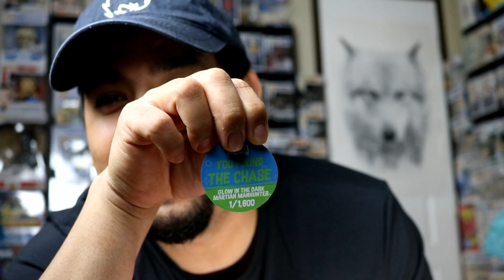Funko Soda Martian Manhunter Chase Roulette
Hope you all enjoyed the video, I love funko sodas so getting a couple Martian Manhunters was a must. I had to give myself a really good chance at pulling that chase. So did I get a chase or not? Watch this video to find out. Let me know down in the comment what you guys think about this awesome Funko soda and if you guys purchased this Martian Manhunter soda let me know if you got lucky or not.